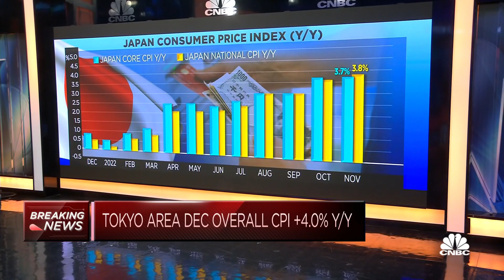Inflation in Japan is about to get 'hotter,' consultancy says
Takuji Okubo of Japan Macro Advisors says Japan is lagging behind the United States and Europe in terms of the "inflation cycle."